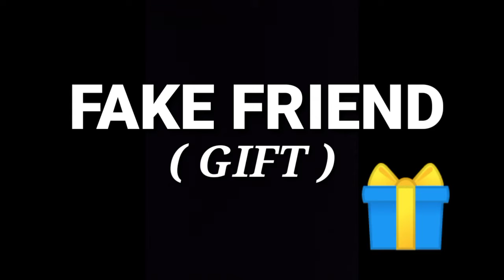FAKE FRIEND VS REAL FRIEND | Shahkar Majaaz Vlogs